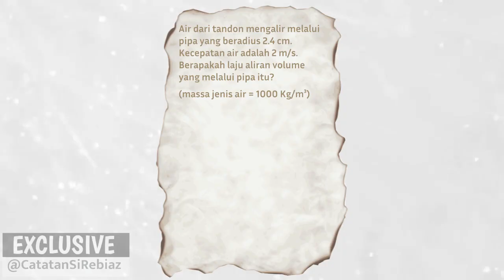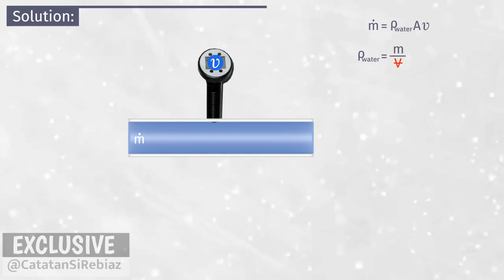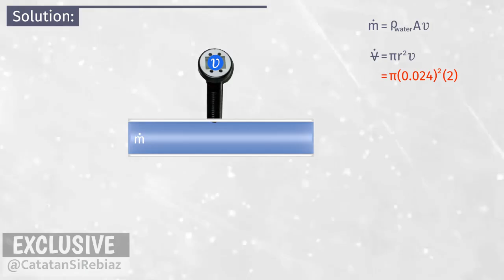Fluida Dinamis -04- Laju Aliran Volume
Air dari tandon mengalir melalui pipa yang beradius 2.4 cm. Kecepatan air adalah 2 m/s. Berapakah laju aliran volume yang melalui pipa itu?